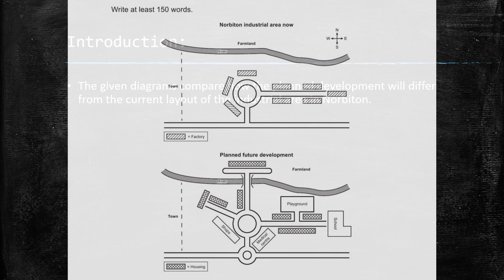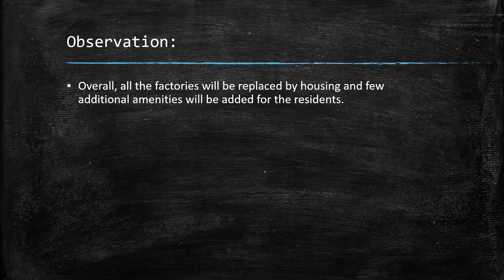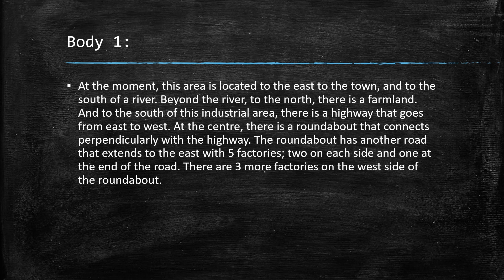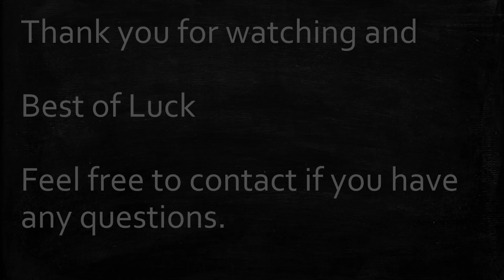IELTS writing task 1 book 17 test 1 v2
The maps illustrate an industrial area in Norbiton in the present day compared with plans for future development of the site.